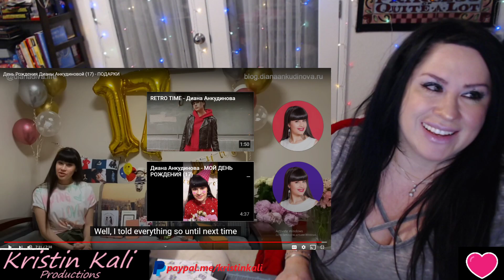День Рождения Дианы Анкудиновой (17) - ПОДАРКИ (Diana's 17th Birthday gifts!)